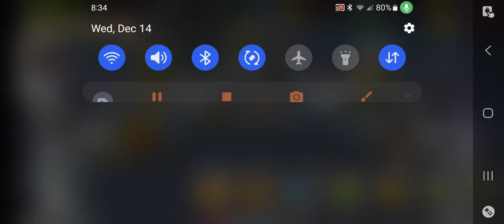Colossal Conundra (My Singing Monsters #43)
update 3.8 came out today and we got Rare strombonin, festival of yay, and the colossal stuff and it's really cool

87435691BH please light cold and mythical for rare strombonin

go vote for my 9th wublin in my community tab it's at the bottom